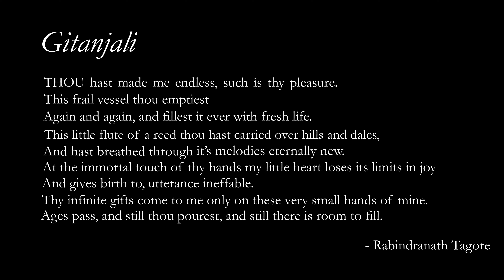Screendance by Sukanya Ravindhar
The Endless Cycle, was the creative outcome of life, post the Covid pandemic filmed by Sukanya Ravindhar, Deputy Director or CAPA.  She has recently completed an intensive training focusing on Screendance, conducted by Ministry of Culture, Sports and Tourism Korea, KOFICE , Seoul Section CID.
We thank Smt Chitra Visweswaran for her guidance and support.

Credits
Directed by Sukanya Ravindhar
Concept & movement ideation Sukanya Ravindhar
Performed by Uma SathyaNarayanan
Edited by  Sukanya Ravindhar
Assisted by Srikhar R
Music Composed by R Visweswaran
Music Copyright Chidambaram Academy
Music Edited by Srikhar R
Videographer Iyappan Arumugan

This screendance was created as part of the Cultural Partnership Initiative 2021 by KOFICE

tag:chitra visweswaran/chitrakka/ Chitra visweswaran /dance /bharatanatyam /classical dance  /capa/chidambaram academy/indian dance/classical dance/indian classical dance/dancer/bharatnatyam dancer/chennai/chennai dancer/dancers of chennai /dancers of india/indian dance /music and dance/legend/chidambaram academy of performing arts